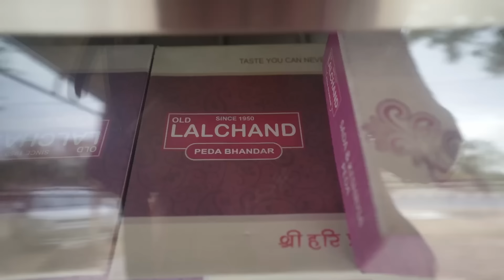Baby Annika visits her Indian roots - our first family trip to Rajasthan and Haryana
After my mom went back to Finland, we had some more days of holidays left to spend in Jaipur with Vinod's parents. One day we decided to go to Vinod's ancestral villages in Haryana and Rajasthan. The weather seemed promising since it was raining in Jaipur but it turned out to be quite a hot day once we reached the village in Churu district. This was the first time Annika was meeting our extended family and she seemed to have quite a lot of fun meeting the old dadis. We also stopped at a temple on the way and at our favourite mithai place - Lalchand pedawala in Chirawa. I hope you enjoy this little adventure with our family :)

› ABOUT ME
My name is Johanna North. I’m a Finnish woman who has been living and traveling in India since 2016. In 2019 I married and began living with my husband in the state of Kerala in southern India. On this channel I share videos on life, culture, food and travel mostly in India, and maybe from Finland when we travel there.